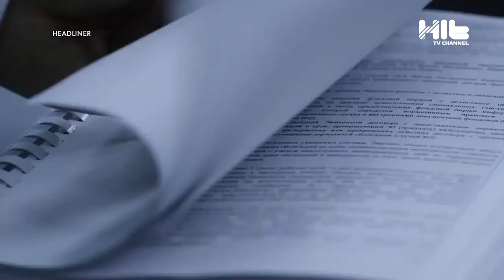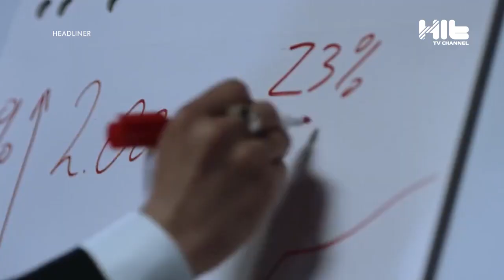Асылxан Төлепов Отандық фильмде басты рөлді сомдап шықты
Киносүйер қауым үшін жағымды жаңалық. Алматыда "Финансист" атты фильмнің алдын ала көрсетілімі өтті. Қалталы азаматтардың өмірінен сыр шертетін туынды несімен ерекшеленді? Ал актерлар қалай таңдалған? Келесі сюжеттен көрейік.